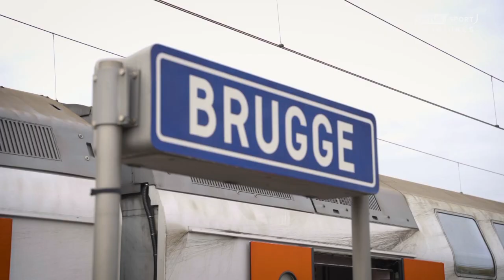Golden Shoe Okon returns to Bruges - with his son chasing a dream | Optus Sport Originals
Paul Okon claimed the Golden Shoe playing for Club Brugge in 1995/96, and his son Paul Junior was born in the beautiful Belgian city. Now, they have returned as a family as the younger Okon chases the dream of becoming a professional footballer.